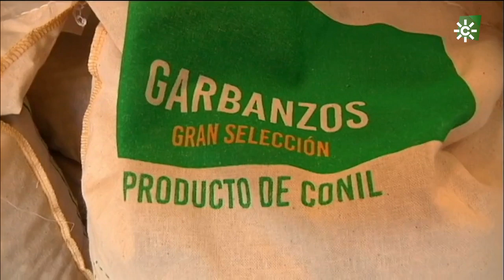Garbanzos de la comarca de La Janda, en Cádiz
Uno de los ingredientes principales de los guisos en Andalucía es, sin duda, el garbanzo.
Las legumbres son parte esencial de nuestra dieta mediterránea.
En Andalucía tenemos algunos de los mejores garbanzos de toda España y entre ellos destacan los de la comarca gaditana de La Janda.